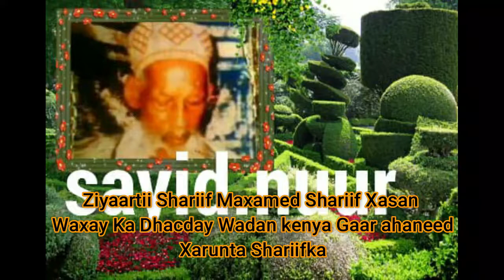Dikri Sayid Nuuriya Ziyaartii Shariif Maxamed Shariif Xasan Qayptii 1Aad